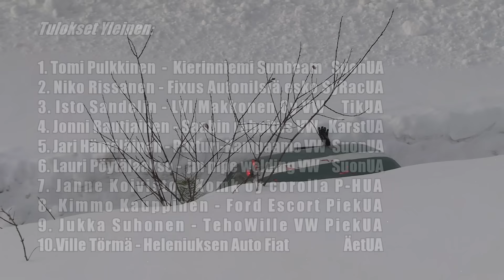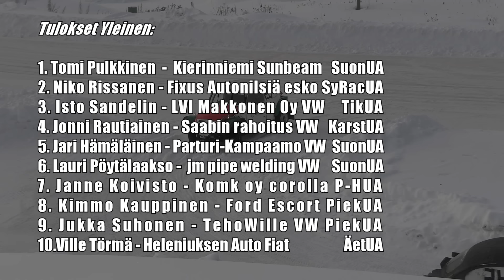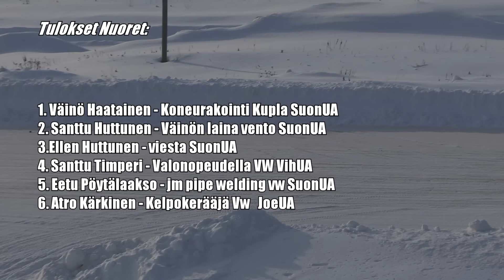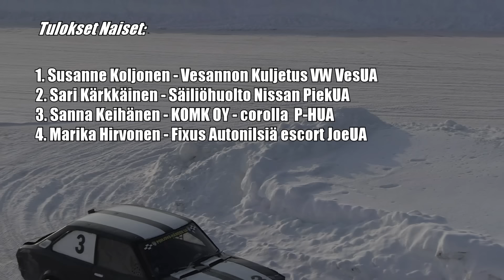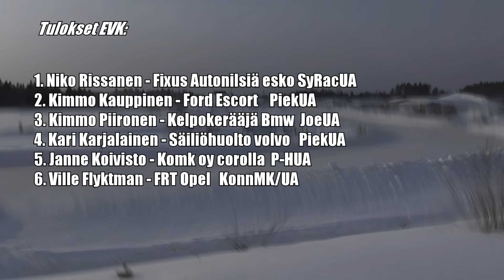Talvi JM Paltanen, Pieksämäki - 10.2.2024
Parit tilanteet, hienoja ajolinjoja ja kaikki finaalit.
Yleinen A-Finaali 04:15
Nuoret A-Finaali 07:16
Naiset A-Finaali 10:37
Seniorit A-Finaali 13:43
EVK A-Finaali 16:52
Järjestäjä: Pieksämäen UA
Kuljettajille nettiklippejä saatavilla ja koko kisan dvd myös tilattavissa.